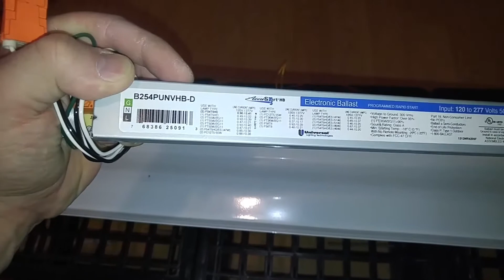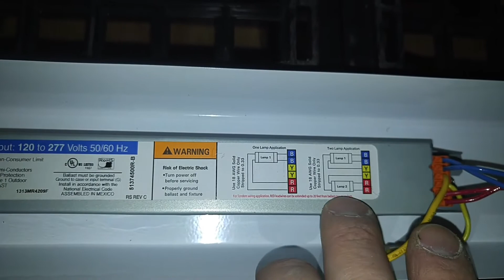T-8 to T-5 light retrofit and ballast change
Today we take a 2 lamp t8 fixtre and change the ballast and sockets out and make it a 2 lamp t5 fixture.